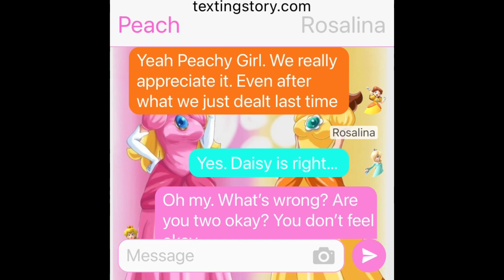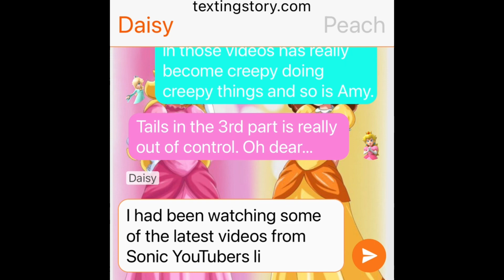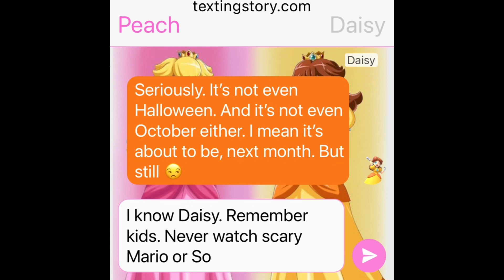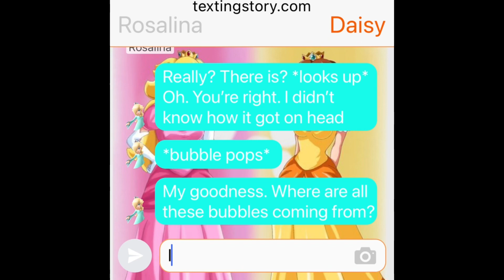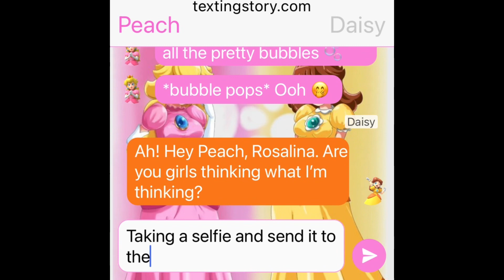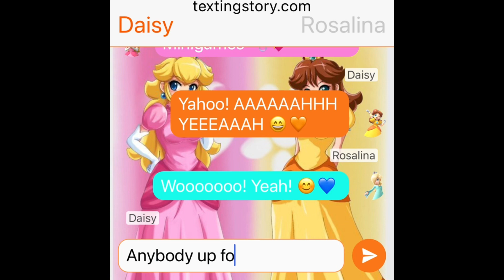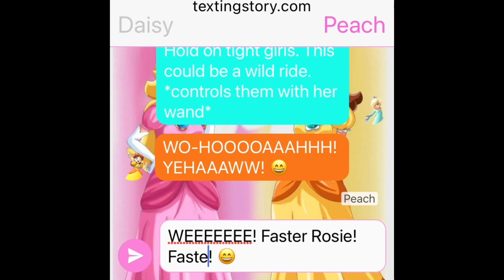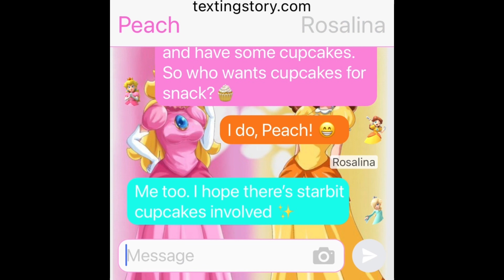Peach, Daisy, & Rosalina’s Texting Story: Beautiful, Bubbly Princesses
Annoyed and concerned about “There’s Something About Amy,” Princess Peach, Princess Daisy and Princess Rosalina goes outside to forget about all the problems, only to find out that there’s a bubble area coming from the pipe. The girls then decided to have fun with the bubbles.